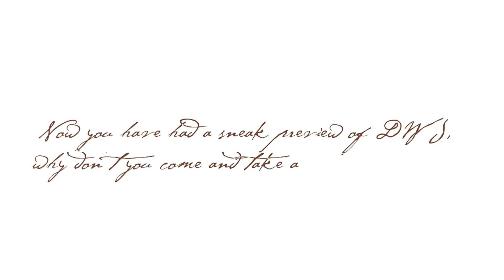Most Romantic Proposal | Natalie Barney Jewellery Design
and tell her your most romantic proposal, the details, the emotion and the joy in one of the most important parts of your life.